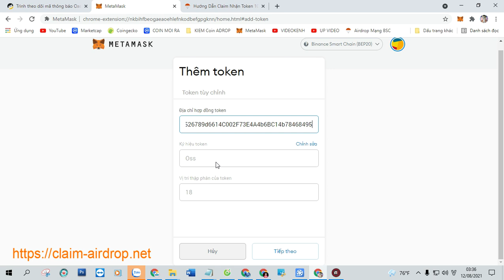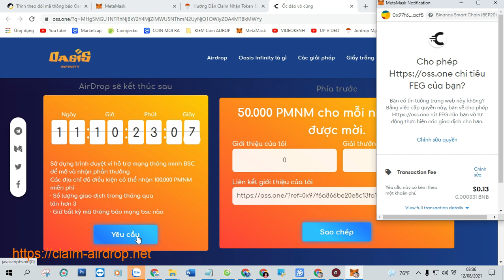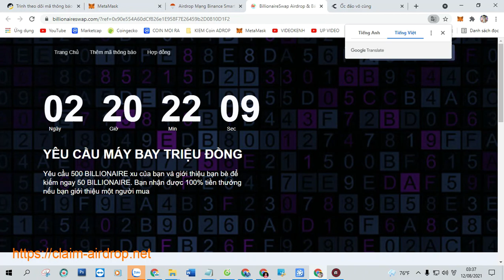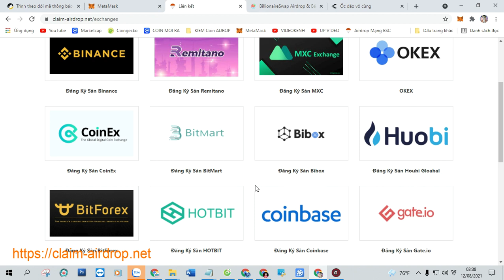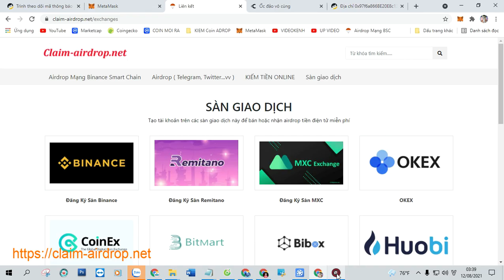Hướng Dẫn Claim Nhận Token 100.000 Oasis Infinity (Oss), Mạng BSC Ví Trustwallet, MetaMask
+ Bước 1: Sao chép Contract :  0xe06526789d6614C002F73E4A4b6BC14b78468495

+ Bước 2: Truy Cập Web Tại Đây Click ( Claim Airdrop ) Nhận Token